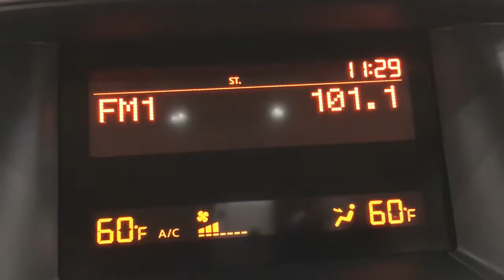2015 Nissan Pathfinder S 4WD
Car Vision is honored to present a wonderful example of pure vehicle design... this 2015 Nissan Pathfinder S only has 35,264mi on it and could potentially be the vehicle of your dreams!
When you purchase a vehicle with the CARFAX Buyback Guarantee, you're getting what you paid for. Enjoy a higher level of satisfaction with a CARFAX one-owner vehicle.

This Nissan Pathfinder S defines excellence in an SUV. It has the convenience of limitless boundaries paired with city sophistication. This 4WD-equipped vehicle will handle beautifully on any terrain and in any weather condition your may find yourself in. The benefits of driving a 4 wheel drive vehicle, such as this Nissan Pathfinder S, include superior acceleration, improved steering, and increased traction and stability.

The Pathfinder S has been lightly driven and there is little to no wear and tear on this vehicle. The care taken on this gently used vehicle is reflective of the 35,264mi put on this Nissan. The interior of this Nissan Pathfinder S has been through meticulous inspection and could almost pass for a brand new vehicle.

More information about the 2015 Nissan Pathfinder:

Between its seating capacity and fuel economy the Pathfinder makes a good value play. While previous Pathfinders competed with truck-like SUVs like the Toyota 4Runner, the 2015 Pathfinder aims instead to compete more closely with crossover vehicles such as the Toyota Highlander, bringing more space and refinement to the market at a slight cost to seldom used off-road capabilities. The hybrid is rated at 26 combined mpg, impressive fuel economy for any SUV, particularly one that can haul up to 7 passengers.

This model sets itself apart with available hybrid drivetrain, competitive pricing, 5000-lb towing capacity, third row seating, Good fuel economy, and spacious interior